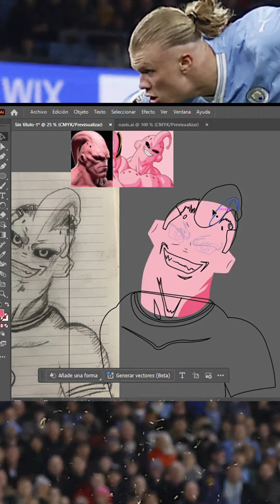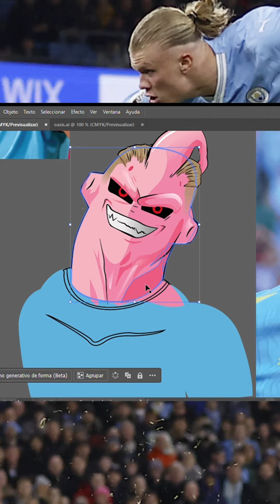ILUSTRACIÓN DE MAJIN BOO HAALAND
¡AYÚDAME A SEGUIR CREANDO!